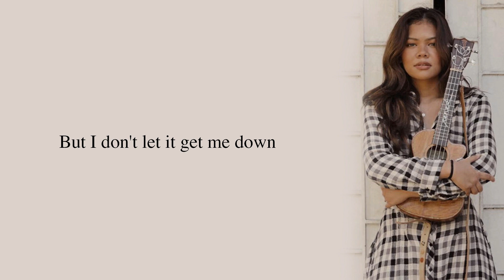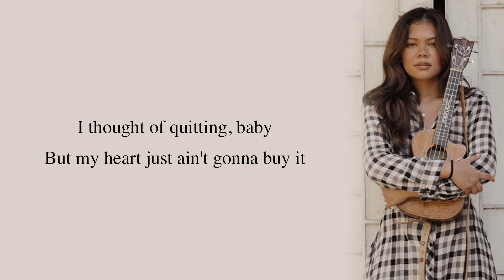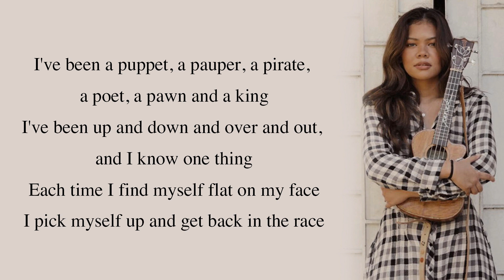Frank Sinatra - That's Life (Joker OST) ukulele cover (Reneé Dominique) [Full HD] lyrics